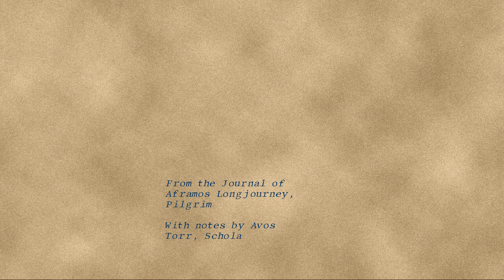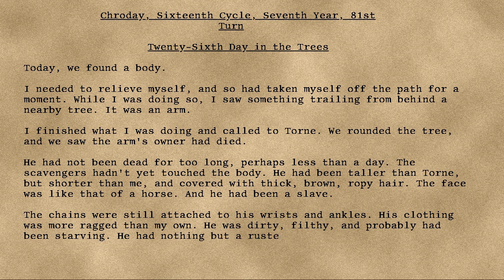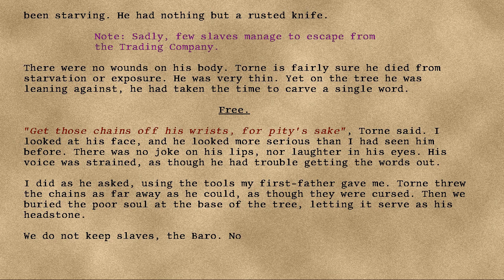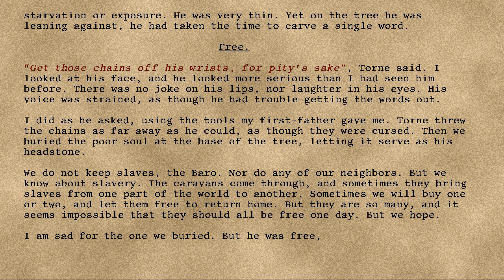Longjourney - 28 - Twenty-Sixth Day in the Trees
Series: Longjourney
Entry: 28
Title: Twenty-Sixth Day in the Trees
Date: 81st Turn Seventh Year Sixteenth Cycle Chroday
Credit: DrEverettMann
Rating: +20
Wordcount: 876
Last Edit: 27 Sep 2019 06:36
Revision: 8